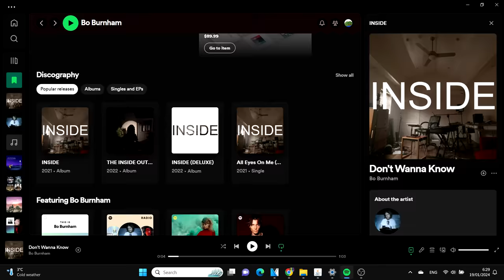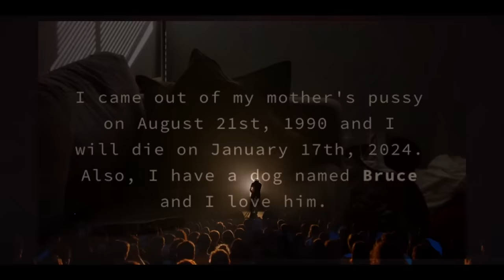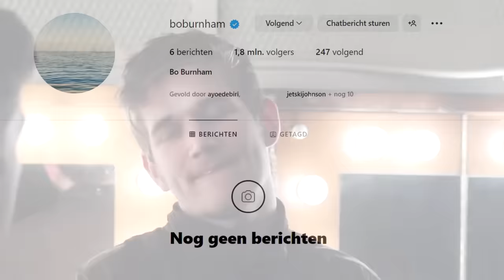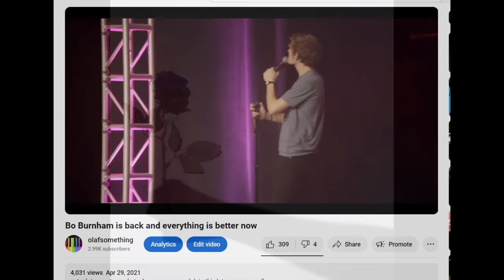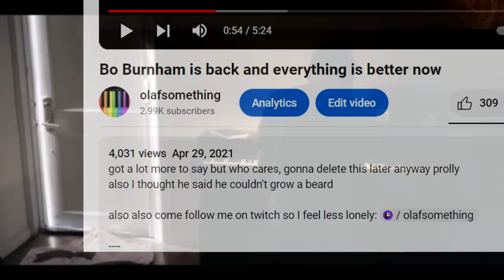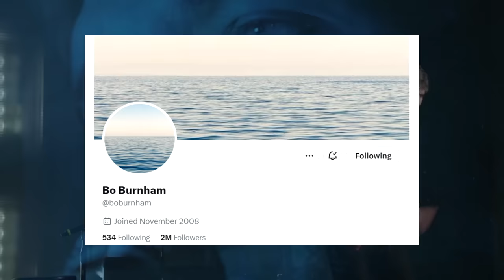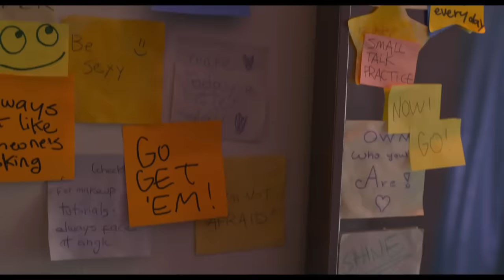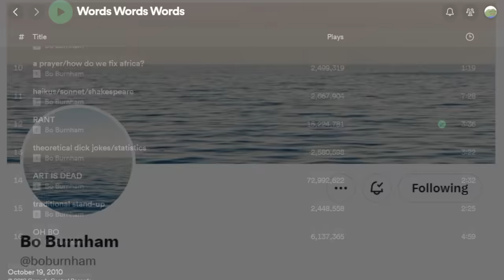What Is Bo Burnham Up To?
my poetry book:

Bo Burnham has deleted all of his posts on social media, or at least Twitter and Instagram, as well as all of his albums predating INSIDE. He has also changed his profile picture on all platforms to that of the sea. What could this all mean? Is he working on something? Or is he dead? If we're to believe what Bo once said on his website, he'd supposedly die on January 17th, 2024. Does this all mean anything at all? Only time will tell.

I know this isn't a very good video and making this video kind of messed with my schedule a bit and stuff but I don't care fuck you. I made this video in like a night because I couldn't resist the urge to talk about this. I had an exam the next day (today) ((it went ok)), I didn't sleep last night just to make this video. But now that I've talked about it I'm going to get back to making actually good videos, on to Sonny Boy...